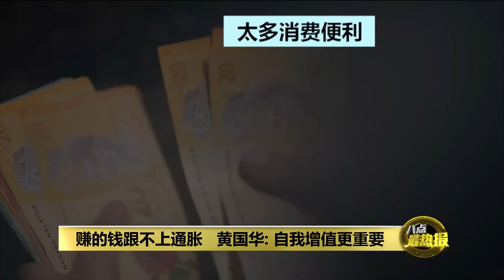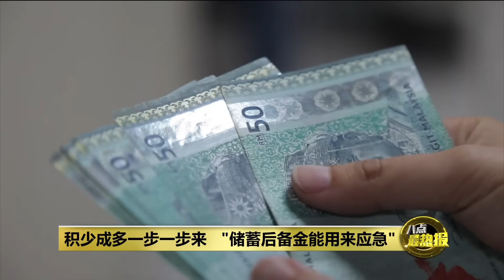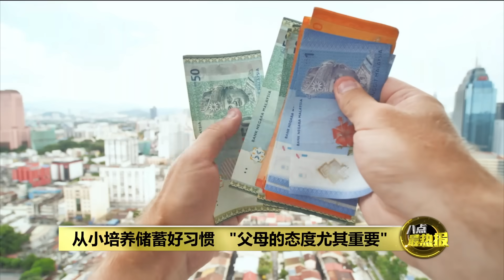为何我国民众钱不够用? 通胀、个人消费习惯皆主因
网络平台RinggitPlus早前做的年度调查显示，有55%的受访者承认，他们的每月支出等于或超过自己的收入。也就是说，超过一半的人是月光族甚至入不敷出，花的比赚的多，这样的现象是不是很糟糕呢？又是什么原因让大马民众钱不够用，还大花未来钱呢？

【播出详情】
也可以透过 AstroGO App 或 sooka App 点播。